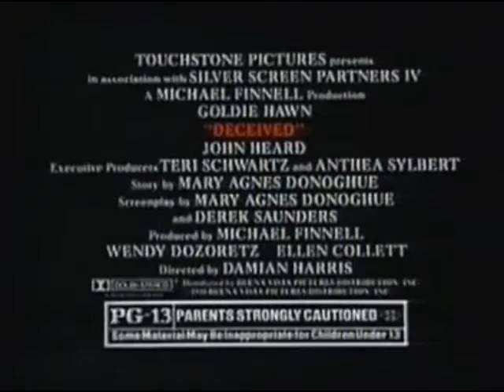Deceived (1991) - TV Spot 2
Theatrical Release: September 27, 1991 (USA)
Video Release: April 1, 1992 (USA)

Starring: Goldie Hawn, John Heard

Director: Damian Harris

A newly-widowed businesswoman (Goldie Hawn) uncovers dark secrets about her husband (John Heard).